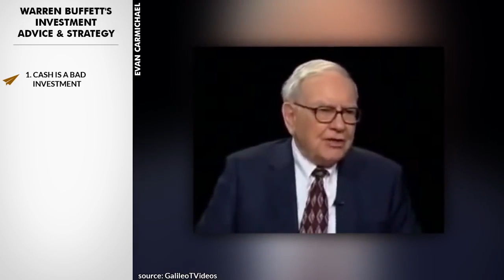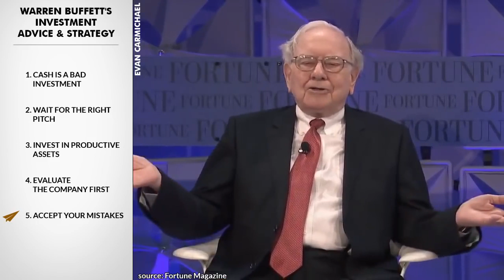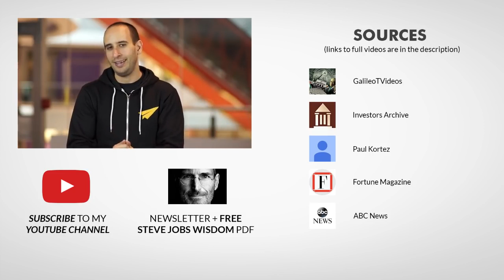WHISPER NUMBERS a streaming Youtube channel by Drmicrocap